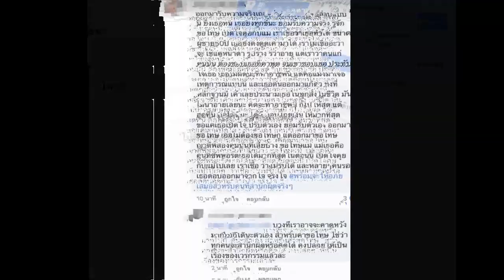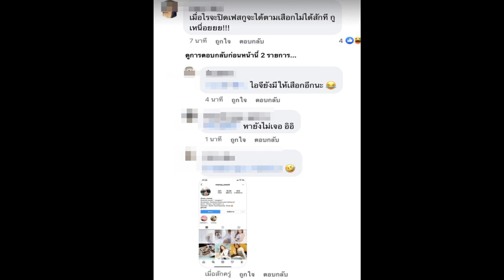“สาวชุดแดง” ทนสังคมไม่ไหว ปิดโพสต์เฟซบุ๊ก หลังโดนสาปแช่งทั้งวันทั้งคืน!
เเละล่าสุด “สาวชุดแดง” นั้นก็ทนกระแสสังคมไม่ไหว ปิดโพสต์เฟซบุ๊ก หลังโดนสาปแช่งทั้งวันทั้งคืน ซึ่งข้อความคอมเมนต์นั้นจำนวนหลายหมื่นข้อความต่อโพสต์ เเต่ขณะหลัง สาวชุดแดง ได้ตั้งค่าปิดโพสต์ในเฟซบุ๊ก แต่ทว่าก็ยังมีเพียงบางรูปที่ชาวเน็ตยังคอมเมนต์ได้ โดยชาวเน็ตนั้นก็ได้ไปคอมเมนต์รูปครอบครัวของเธอว่า

"ออกมารับความจริงเถอะน้า ดีกว่ามานั่งไล่ลบแบบนี้ ยิ่งเธอหนี เธอยิ่งทุกข์นะ ยอมรับความจริง รู้จักขอโทษ เปิดใจคุยกับแม่ เราเชื่อว่าเธอทำได้ ขนาดผู้ชาย50ปี เธอยังดึงดูดเค้ามาได้ เราไม่เชื่ออ่ะว่าจะใช้แค่หน้าตา รูปร่าง รึว่าอายุ แต่เราว่าคนแก่คนนั้น ต้องชอบเธอที่คำพูด จนเขาชอบเธอ ประทับใจเธอ เธอไม่ผิดนะที่ทำอาชีพนี้ แต่คือแม่งมาเจอเหตุการณ์แบบนี้ และเธอดันออกมาแก้ตัว ทั้งที่หลักฐานมี เค้าเลยประนามเธอในทุกสิ่งในชีวิต มันไม่น่าอายเลยนะ คิดจะทำอาชีพนี้ ก็ไปให้สุด แต่สุดที่นี้ คือได้ดีนะ ได้ดี กอบโกยเงินให้มากที่สุด ขอแค่เธอเปิดใจ ปรับตัวเอง ยอมรับตัวเอง ออกมาขอโทษ เออไม่ต้องขอโทษกู แต่ออกมาขอโทษญาติพี่สองคนนั้นที่เสียบ้าง ขอโทษแม่ แม่เธอคือคนที่ซัพพอร์ตเธอได้มากที่สุดในตอนนี้ เปิดใจคุยกับแม่ไปเลย เราเชื่อ ว่าแม่รับได้ และหลายๆคนรอเธอตอบออกมาจากใจ จริงใจ พร้อมจะให้อภัยเสมอสำหรับคนที่สำนึกผิดจริงๆ"